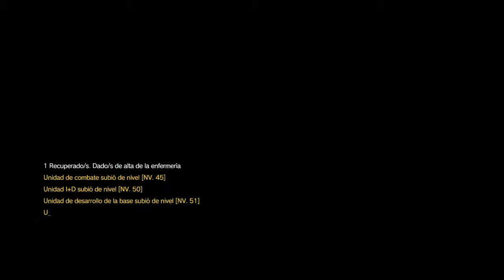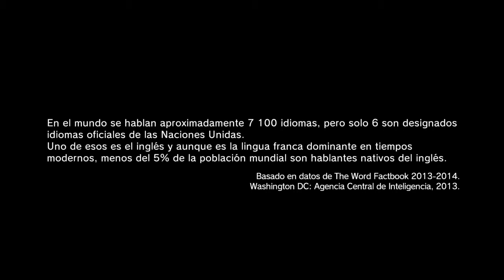METAL GEAR SOLID V: THE PHANTOM PAIN